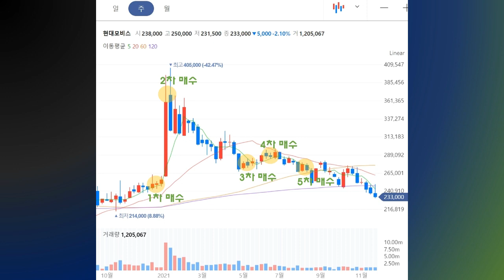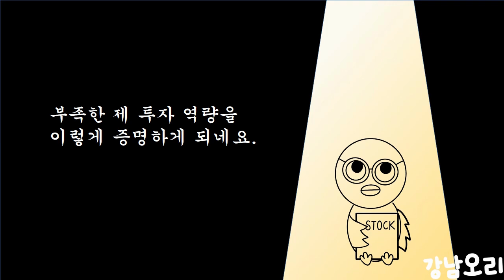현대모비스 주가 하락과 손절, 실패 후기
0:00 현대모비스 주식 매수와 손절
1:09 현대모비스 주가 하락과 실패 후기